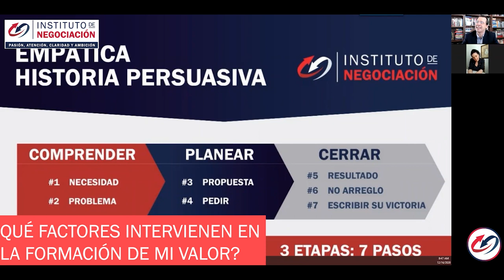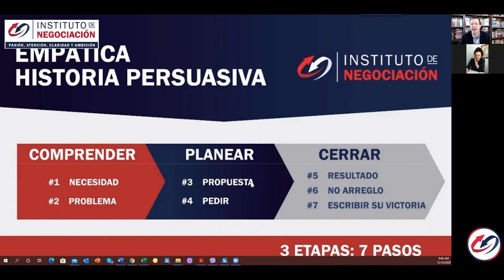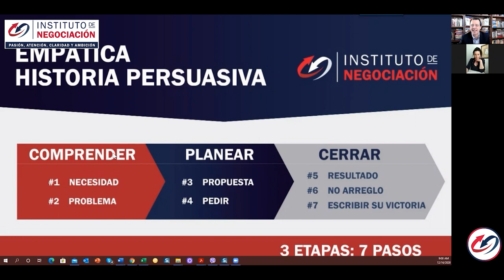Coaching 1-on-1: ¿Cómo Pedir lo Que te Corresponde?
👉🏻 El destacado experto internacional en negociación, Pablo M. Linzoain, muestra Coaching 1-on-1: ¿Cómo Pedir lo Que te Corresponde?